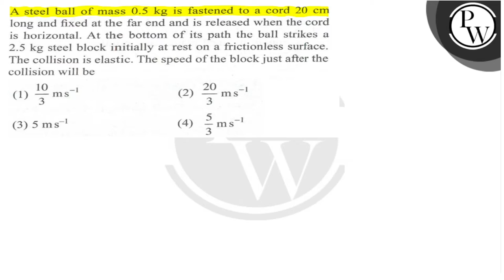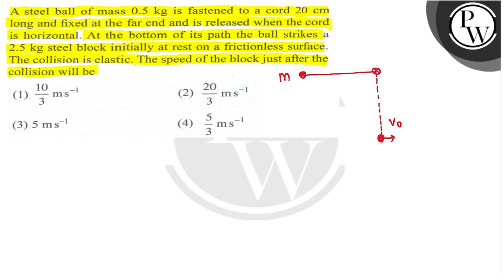A steel ball of mass \( 0.5 \mathrm{~kg} \) is fastened to a cord \( 20 \mathrm{~cm} \) long and...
A steel ball of mass \( 0.5 \mathrm{~kg} \) is fastened to a cord \( 20 \mathrm{~cm} \) long and fixed at the far end and is released when the cord is horizontal. At the bottom of its path the ball strikes a \( 2.5 \mathrm{~kg} \) steel block initially at rest on a frictionless surface. The collision is elastic. The speed of the block just after the collision will be
(1) \( \frac{10}{3} \mathrm{~ms}^{-1} \)
(2) \( \frac{20}{3} \mathrm{~ms}^{-1} \)
(3) \( 5 \mathrm{~m} \mathrm{~s}^{-1} \)
(4) \( \frac{5}{3} \mathrm{~ms}^{-1} \)